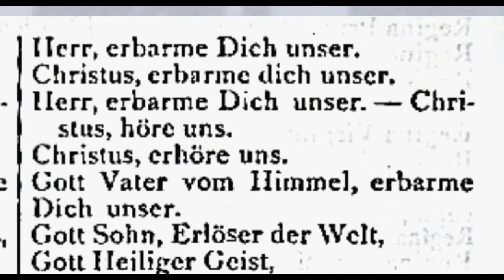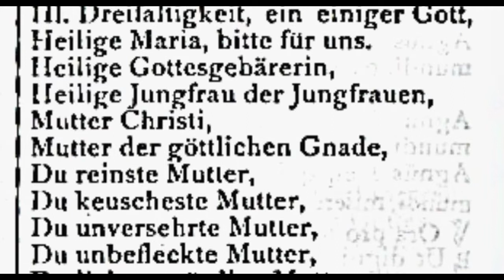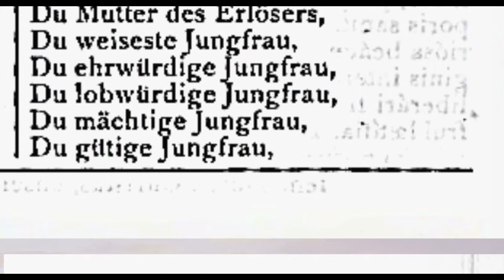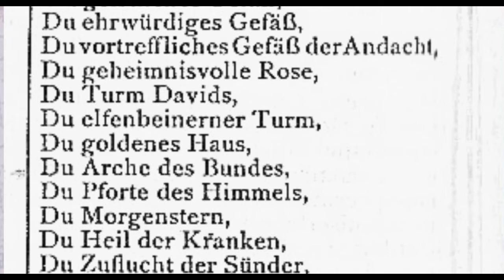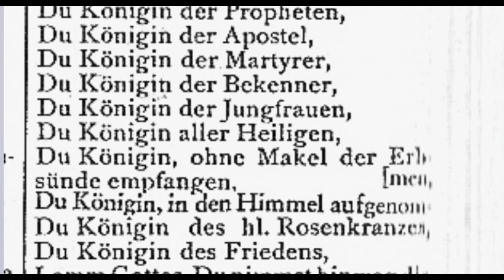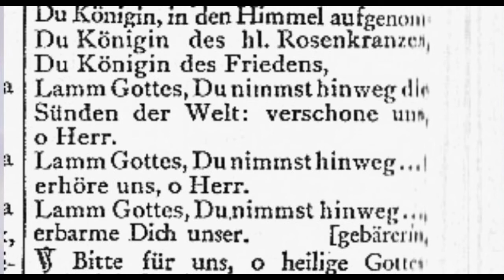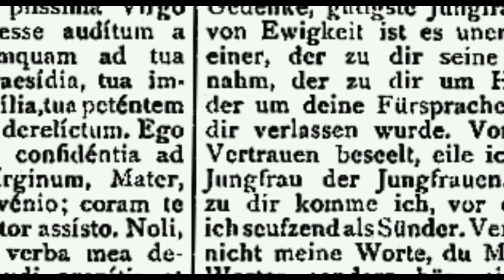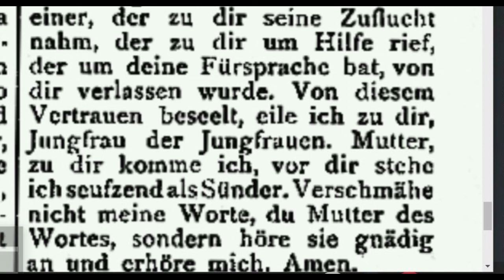21.Tag Maiandacht Die Lauretanische Litanei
21.Tag Maiandacht  Die Lauretanische Litanei